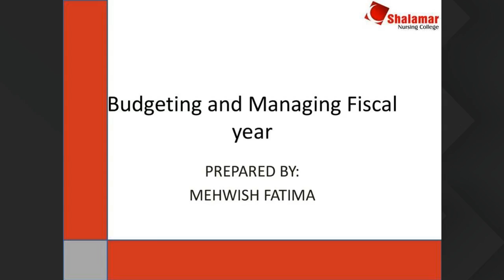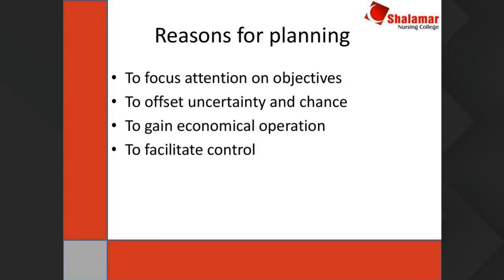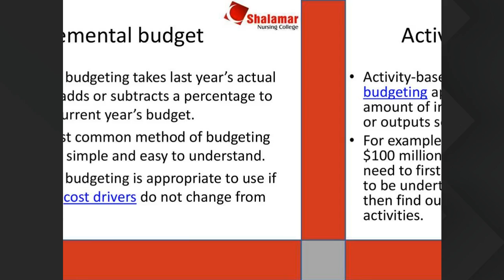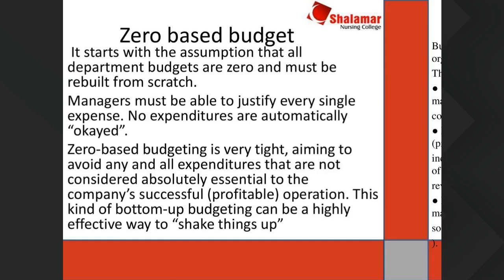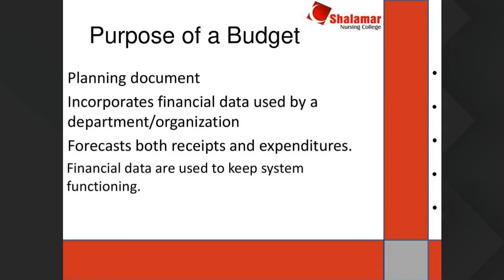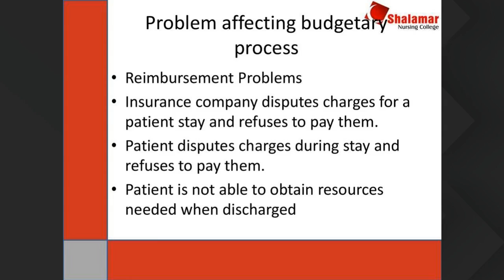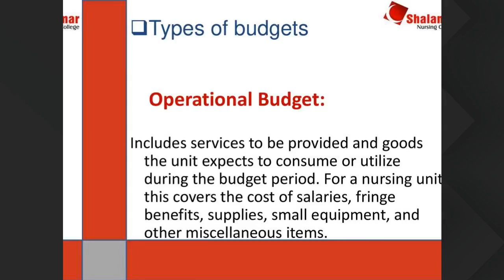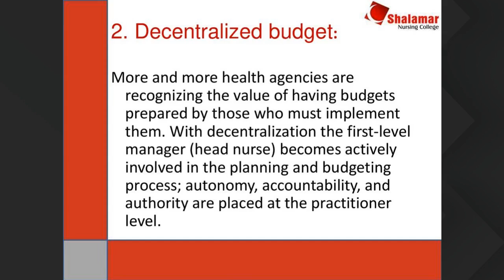BSN 4th Year 9 Dec 12pm